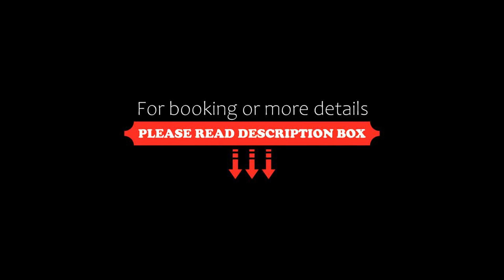Ramada Plaza by Wyndham Suwon, Suwon, South Korea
About Property:
Ramada Plaza Suwon Hotel offers a 24-hour front desk and three restaurants. Suwon Subway Station is a 12-minute drive away from the hotel. Free WiFi and free parking are available at this property.
Rooms include a flat-screen TV, a refrigerator and air conditioning. Private bathrooms come with a bath and a bathrobe.
Guests can grab a drink at the bar, use the dry cleaning service or order room service at the hotel. Other facilities include a tour desk and a luggage storage ser...
Property Type: Hotel
Address: 150, Jungbu-daero, Paldal-gu Suwon, 16483 Suwon, South Korea
Searching For
1. Ramada Plaza by Wyndham Suwon - Suwon - South Korea
2. Ramada Plaza by Wyndham Suwon - Suwon - South Korea Address
3. Ramada Plaza by Wyndham Suwon - Suwon - South Korea Rooms
4. Ramada Plaza by Wyndham Suwon - Suwon - South Korea Amenities
5. Ramada Plaza by Wyndham Suwon - Suwon - South Korea Offers and Deals
Audio Credit:
Track Title: Blank Slate
Artist: VYEN